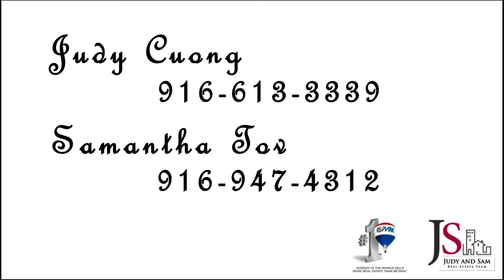gentian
8401 Gentian Court in Elk Grove, California